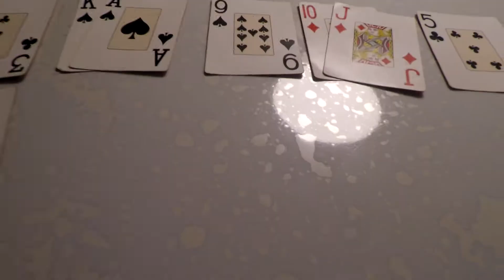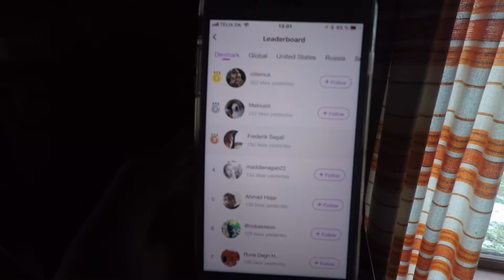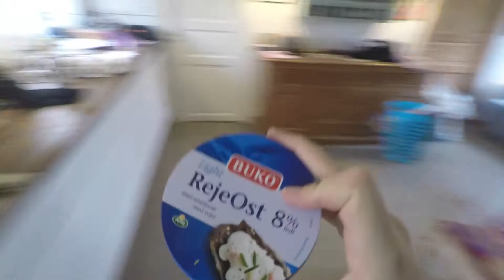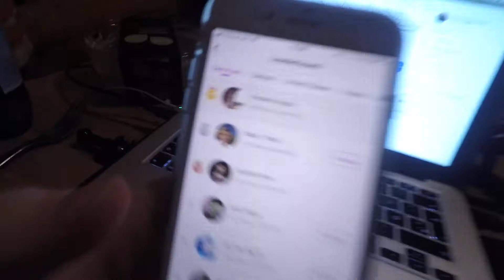Happy Birthday Grandma